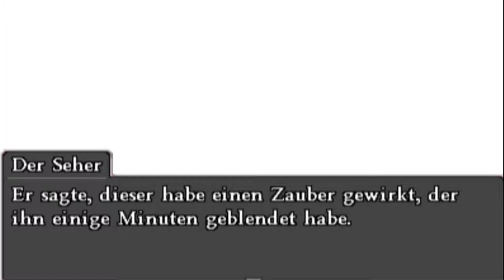DRAGON QUEST 8 (60fps/3DS) #44 Dem Zauberspiegel wieder seine volle Macht zurückgeben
DRAGON QUEST 8 German (60fps/Facecam) #44:
Dem Zauberspiegel wieder seine volle Macht zurückgeben

Miiverse:
Cr.40Fr.89

Allgemeine Informationen zu diesem Spiel:

Als der Hofnarr Dhoulmagus auf Schloss Trodain auftaucht, beginnt der ganze Schlamassel: Der schurkische Possenreißer stiehlt das Zepter des Königs und missbraucht dessen magische Kräfte, um den Herrscher in einen Troll, seine Prinzessin in ein Pferd und alle Schlossbewohner in Pflanzen zu verwandeln. Nur ein einziger Wächter entgeht dem Fluch. An ihm liegt es nun, das Königreich zu retten, dem er die Treue geschworen hat.
Er folgt der Spur der Zerstörung, die Dhoulmagus hinterlässt, und durchstreift die verschiedenen Länder des Reiches, um nach Verbündeten zu suchen und Ungeheuer zu besiegen. Wird der Held es schaffen, das Zepter zurückzugewinnen, die Ordnung wiederherzustellen und das Königreich zu früherem Glanz und Ruhm zurückzuführen?

Weitere Daten:

Titel:  Dragon Quest 8 Die Reise des verwunschenen Königs
System: Playstation 2 Android, IOS, Nintendo 3DS
Genre: Rollenspiel
Entwicklerstudio: Level-5
Publisher:  Square Enix
Europa Release: 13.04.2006 (PS2), 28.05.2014 (Android & IOS) & 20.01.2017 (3DS)
Offizielle Seite:
Dragon Quest 8 Die Reise des verwunschenen Königs (3DS) über Amazon kaufen:

Dragon Quest 8 Die Reise des verwunschenen Königs